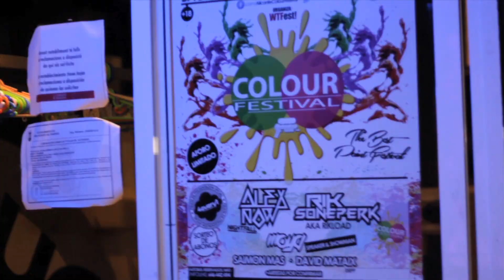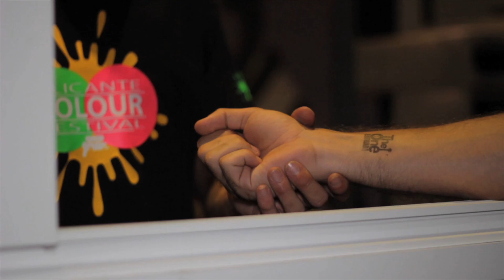ALICANTE COLOUR FESTIVAL AFTERMOVIE || Junio 2014 || Sala The One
·Produccion: WTFest! Productions.
·Diseñador AudiovisualColour Festival: Marcus Martínez